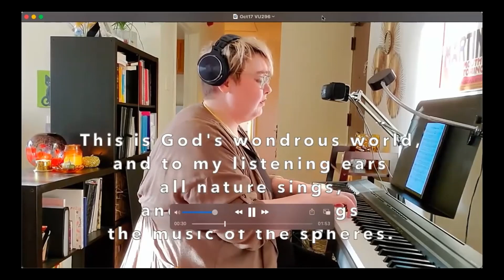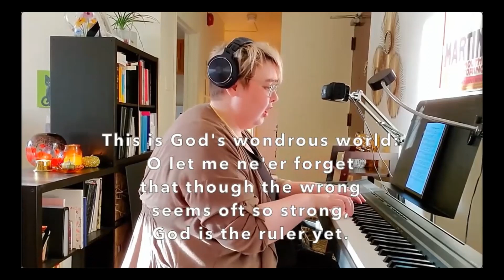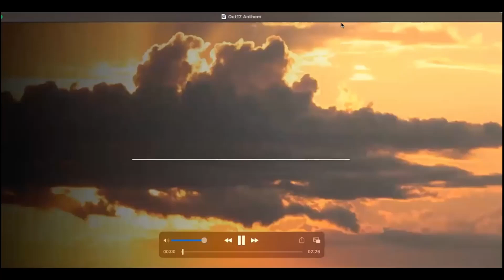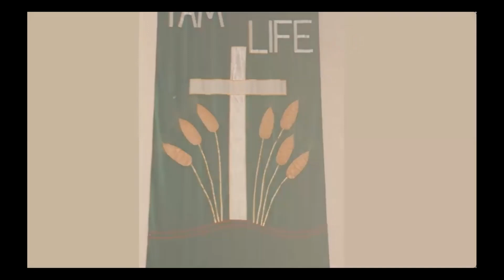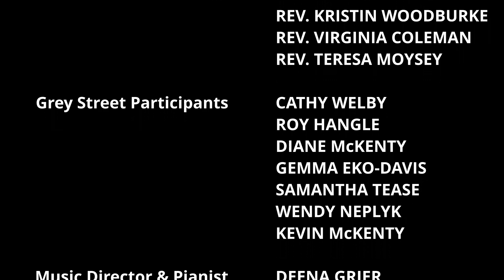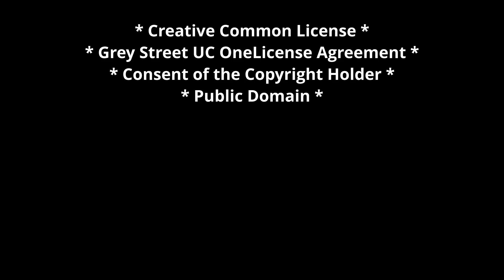Oct 17 Covenanting Service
Special Sunday Covenanting worship at Grey Street United Church in Winnipeg MB Canada